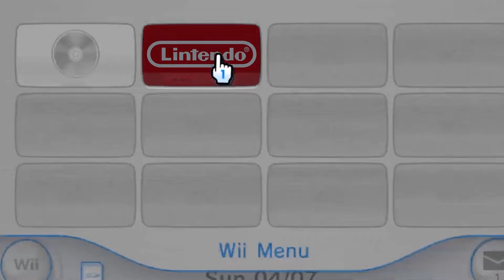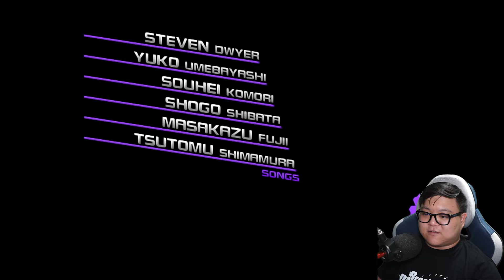HOW DID HE HIT THAT UP THERE!?!? | Mario Superstar Baseball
More Mario Baseball